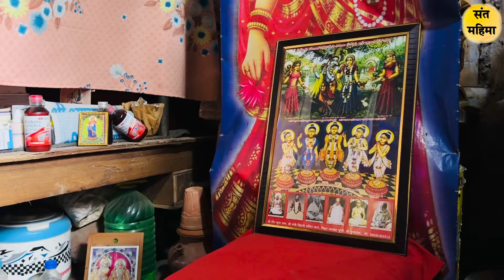बरसाना में एकांत में रहकर साधना करने वाले गुप्त गोपी संत के दर्शन | Sant Mahima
contact sant mahima team 24×7

सेवा करने के लिए :-

Phone pay / paytm / google pay no :- 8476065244

A/C Details:-
A/C Holder Name :- Pranjal Gaur

🌼श्री राधारानी की कृपा सदैव आप पर बरसती रहे 🌼
ब्रज महिमा परिवार (श्री धाम बरसाना)
🙏राधे राधे 🙏